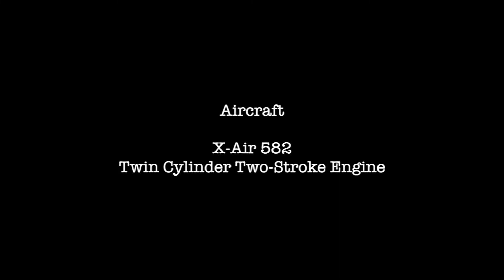X-Air 582 & Three Airfields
In this video I get to enjoy flying over the Irish countryside in an X-Air 582, a two seater high wing microlight aircraft with a Rotax 582 two-stroke engine.

Pilot Myles Sheehy takes us on a sequence of flights departing Limetree Airfield in County Laois before flying to Clonbullogue Airfield in County Offaly then onto Kilrush Airfield in County Kildare before returning to Limetree.

This twenty seven minute video contains no music, just the sound of the engine as the viewer enjoys the take-offs & landings at each airfield along with spectacular views of the Irish countryside, villages & towns, farmland, forestry and bogland. Put on your headphones and enjoy the experience.

Pilot - Myles Sheehy
Passenger - Jim Leonard

Filmed and edited by Jim Leonard

With Thanks to Myles for the flying experience